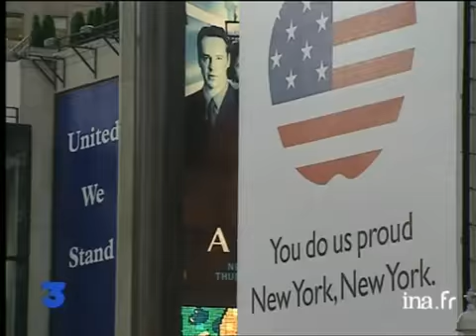[Patriotisme à New York]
2 novembre 2001
Reportage à New York où pour la première fois depuis la seconde guerre mondiale, les Américains font preuve d'un patriotisme sans égal. Des quartiers entiers sont pavoisés aux couleurs des Etats-Unis et on observe chez les habitants une manière de penser et de vivre moins individualiste. Les grandes compagnies mettent également à profit cet élan patriotique. Commentaire sur images factuelles, micro trottoir, interviews de Mark d'ALESSIO, président Ingenious Mind, cabinet de tendances, et de Marian SALZMAN, agence de publicité Euro RSCG Worldwide. Images d'archive INA